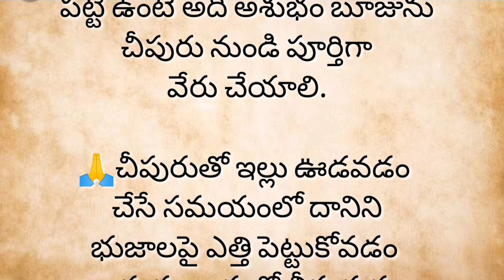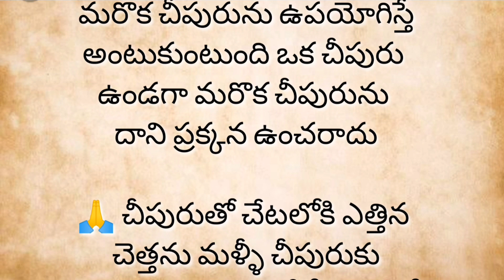ధర్మ సందేహాలు ......?చీపురుతో చేయకూడని 6 పనులు...? talapatra satyalu...